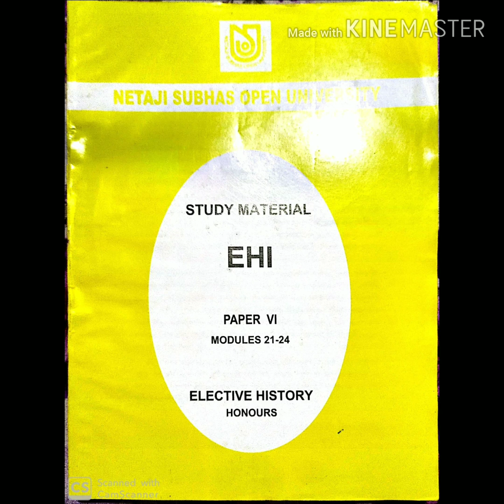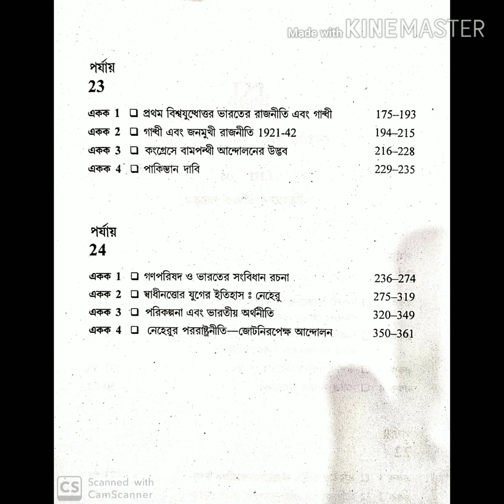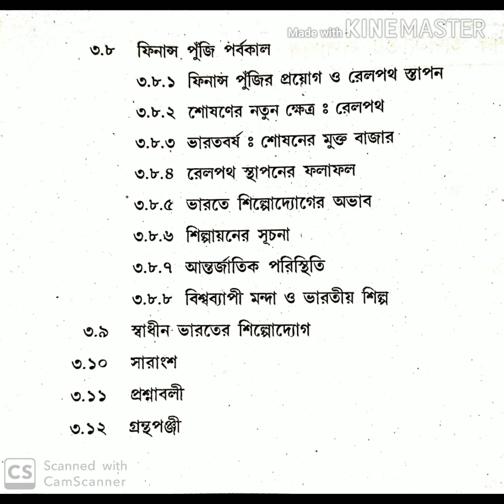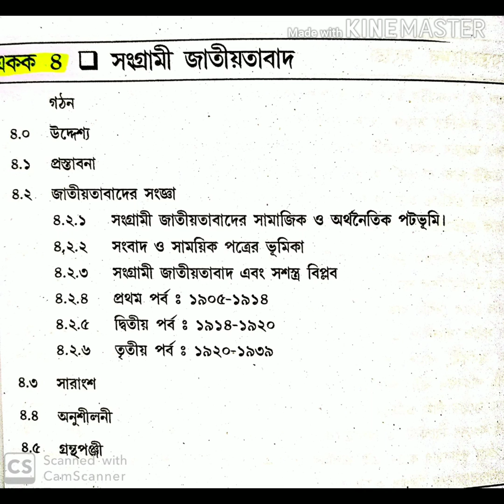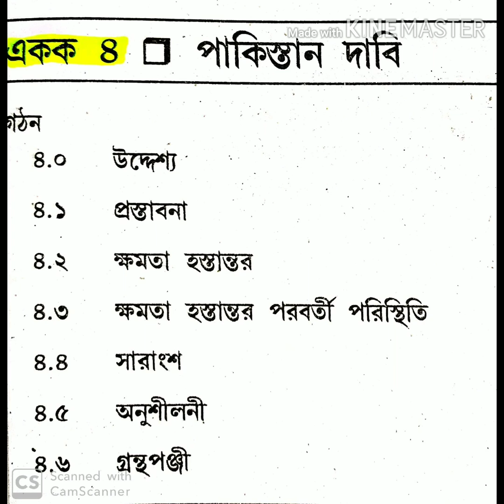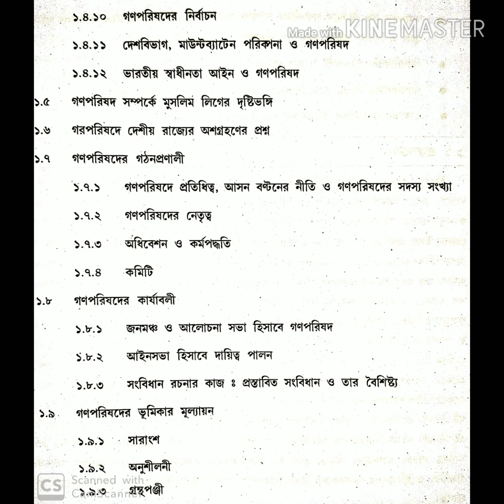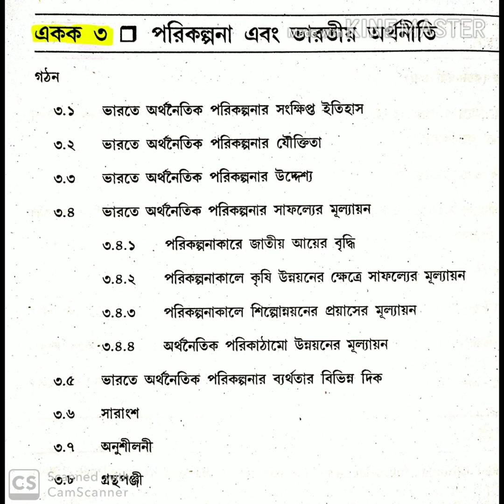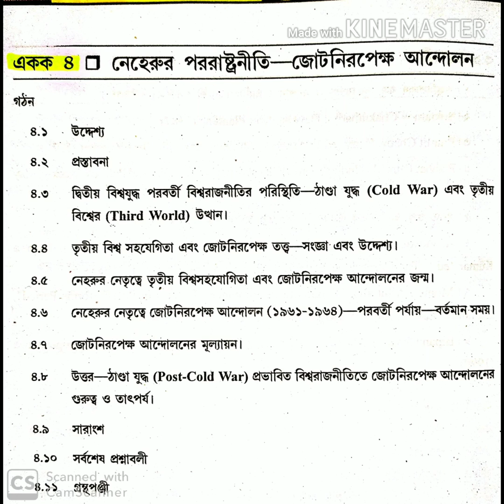📚 BDP EHI 6 PAPER SYLLABUS 📚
Hi,

💝"ইতিহাস পাঠকেন্দ্র" YouTube চ্যানেলে প্রিয় সকলকে স্বাগতম ।
এই চ্যানেলটি মূলত ইতিহাসভিত্তিক!  তবুও নেতাজি সুভাষ মুক্ত বিশ্ববিদ্যালয়ের গুরুত্বপূর্ণ নোটিশ  পোস্ট করে  এই চ্যানেলের মাধ্যমে  প্রিয় ছাত্র/ছাত্রীদের সাহায্য করা হবে।

👉📲ইতিহাস পাঠকেন্দ্র-  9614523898 (whats app only)

👉NSOU HISTORY BDP & PG এর ASSIGNMENT + FINAL NOTE নিতে আগ্রহী হলে জানিও।